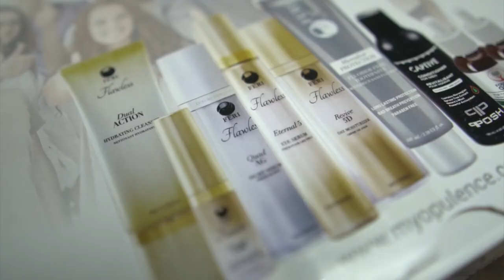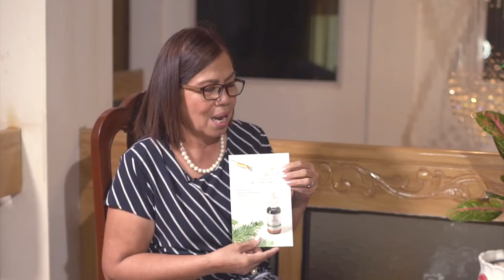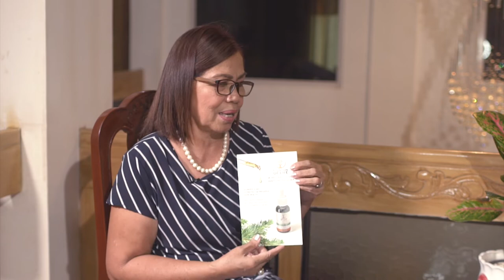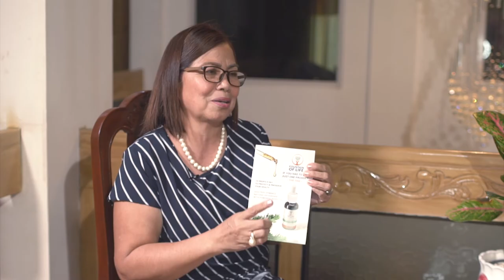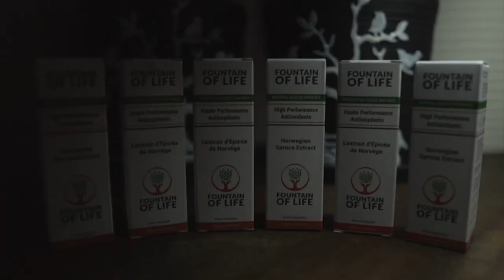USWAG MINDANAO Fountain Of Life Documentary